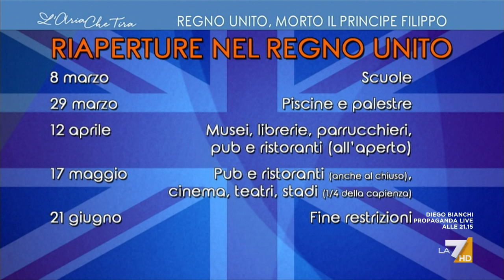Il plauso della virologa Ilaria Capua: "Il Regno Unito ha fatto una grandissima rimonta, sono ...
La virologa Ilaria Capua: "Nel Regno Unito hanno allargato l'intervallo tra le due vaccinazioni, hanno somministrato la seconda dose dopo 12 settimane. Le persone così avevano un minimo di immunità che è risultato sufficiente per non mandarle in ospedale. Dobbiamo seguire il loro esempio".